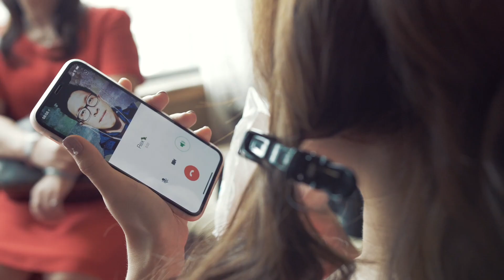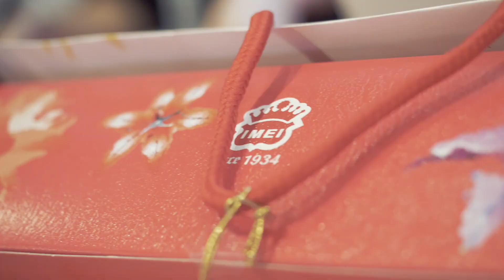《中壢婚攝》古華花園飯店/訂結午宴